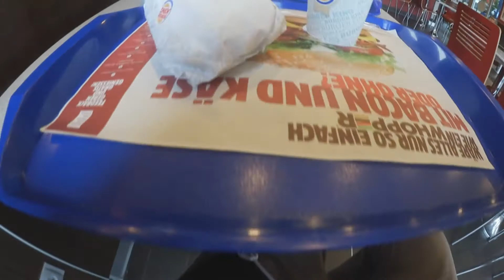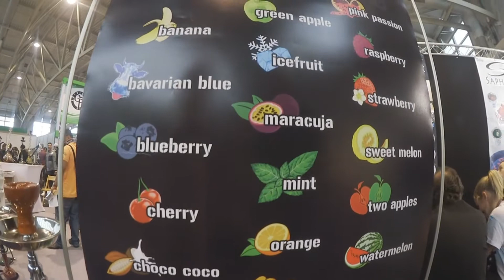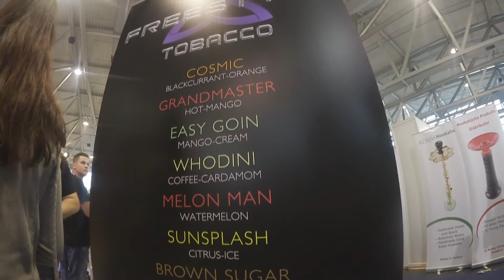ShishaMesse 2015 in Frankfurt - Unterwegs | GediegenRauchen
Am 2. und 3. Mai war die ShishaMesse in Frankfurt. Wir waren vor Ort und haben einiges angetestet. Es kommen mehrere Videos von der Hookahfair (ShishaMesse), doch dies ist ein Video des Sonntags an dem wir vor Ort waren. Weitere Eindrücke und Informationen dazu kommen demnächst.
Unser Equipment:
• Monitor 1
• Monitor 2: Olidata tw999 (Nicht gefunden)